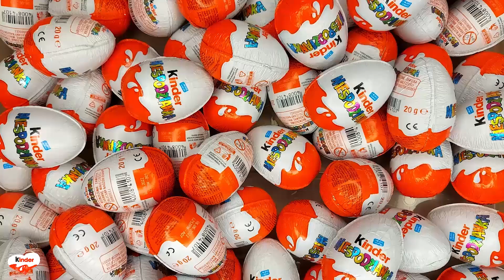NEW!!! 500 Yummy Kinder Joy Surprise Egg Toys Opening A Lot Of Kinder Joy Chocolate ASMR #1530